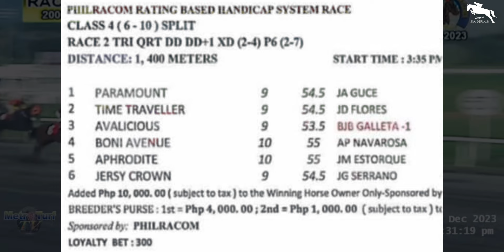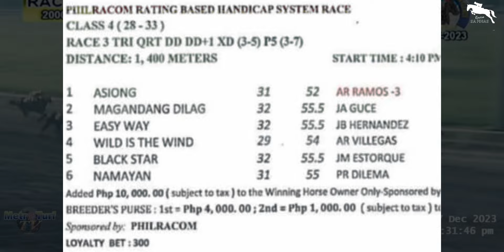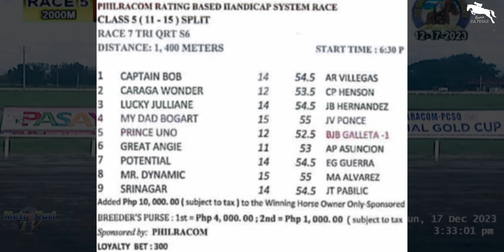METRO TURF KARERA TIPS | AUGUST 3, 2024 | SATURDAY MMTCI LIVE RACING | Karera Sa Pinas